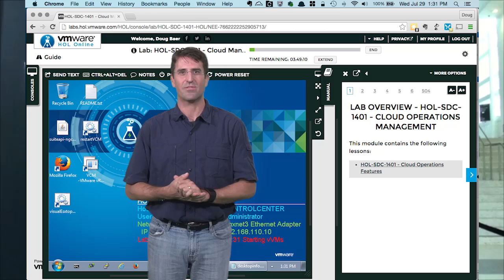Trevors Tips and Tricks - Using the HOL Interface - VMware Hands-on Labs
Some tips and tricks from Trevor - in this short clip we show you some cool UI features to help you enjoy your lab, extend your lab, end / exit your lab are all explained here..